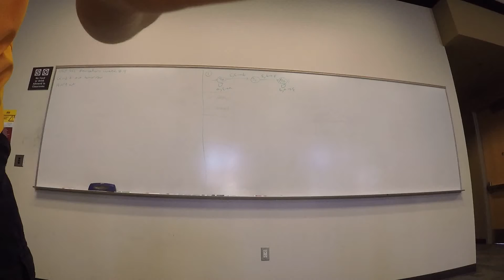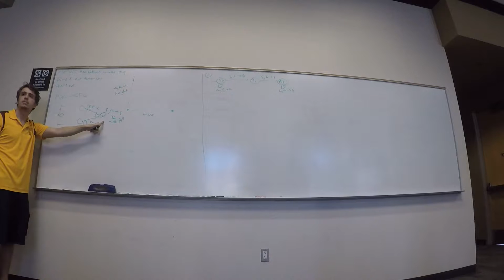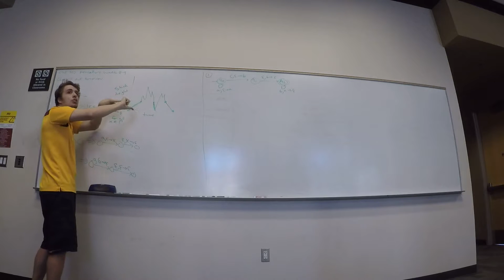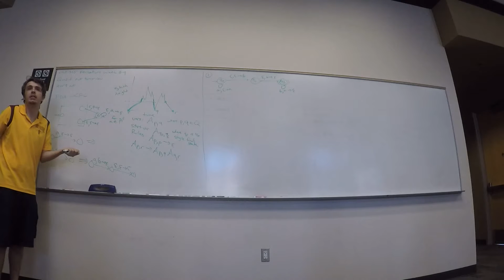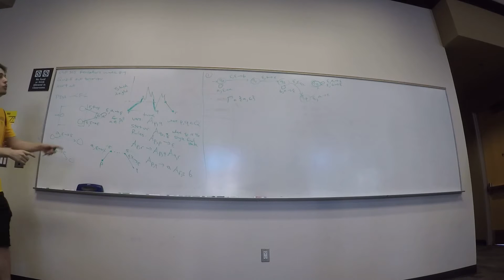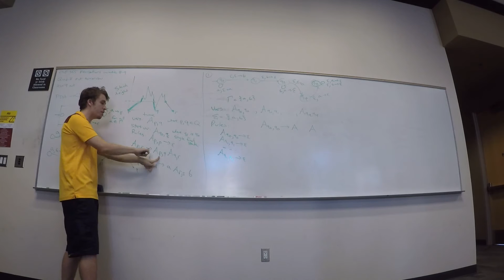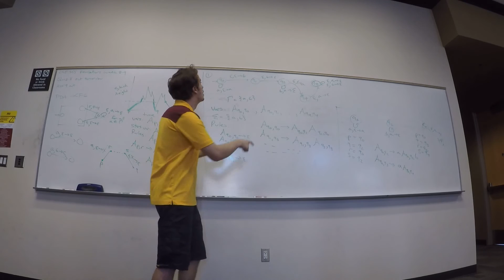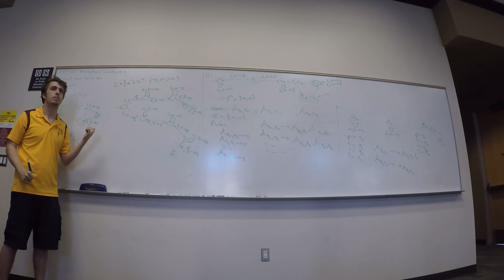CSE355 Intro to Theoretical Computer Science 3/20/2017 2:00 PM Recitation - PDA to CFG Conversion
CSE355 Recitation for March 20, 2017. We cover the conversion from an arbitrary pushdown automaton to an equivalent context-free grammar.

These videos are for convenience, and are not a substitute for attendance to recitations.